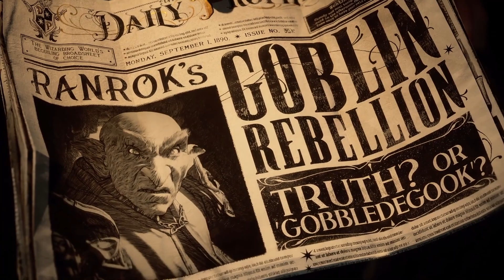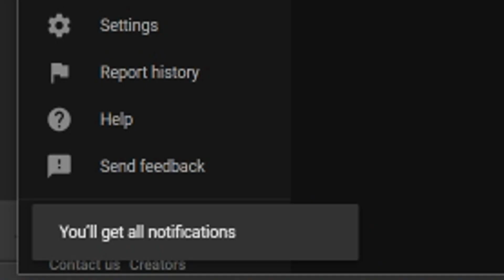Top 7 NEW Upcoming OPEN WORLD Games in EARLY 2023 | New Open World PS4/PS5 Games Out VERY SOON 2023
In this video, we take a look at the Top 7 BIGGEST Upcoming PS4 and PS5 Open World Games in EARLY 2023. Which of these games are you excited for? Comment your thoughts on the 7 Upcoming Open World Games in 2023 for PS4/PS5.

Games-
Forspoken

Hogwarts Legacy

Atomic Heart

Risen

SEASON: A letter to the future

Jett The Far Shore + Given Time

Zenith: The Last City